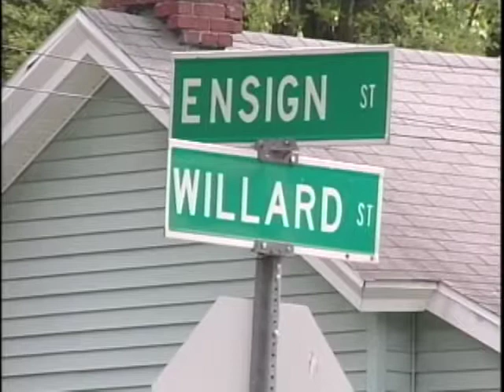Cable 8 News Story - Jamestown Stabbing Incident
In this Cable 8 News Story, the Jamestown Police Department needs your help in solving the city's latest stabbing incident.